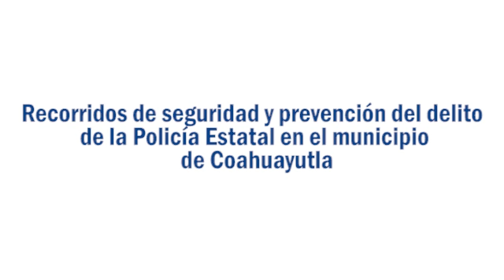Recorridos de seguridad y prevención del delito de la Policía Estatal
Recorridos de seguridad y prevención del delito de la Policía Estatal en el municipio de Coahuayutla